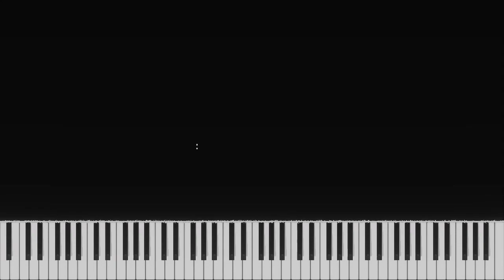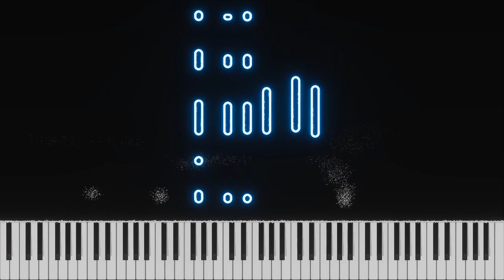Husn x Let Her Go Midi Piano | @anuvjain x @passengermusic | @Gravero